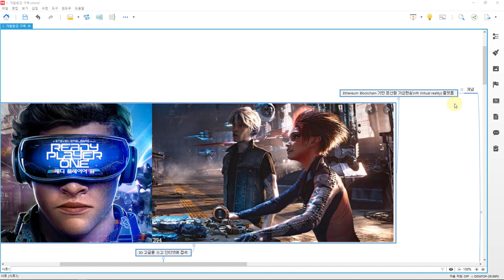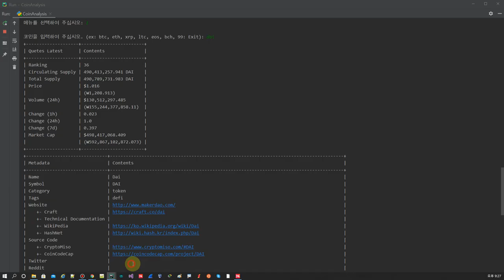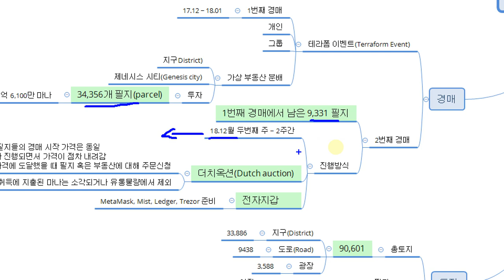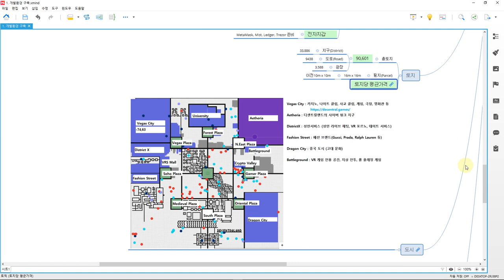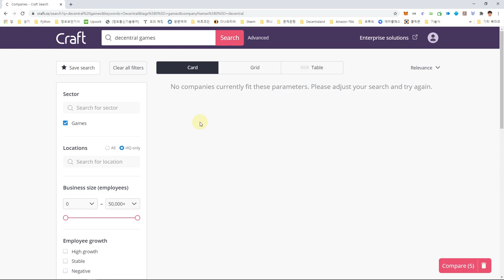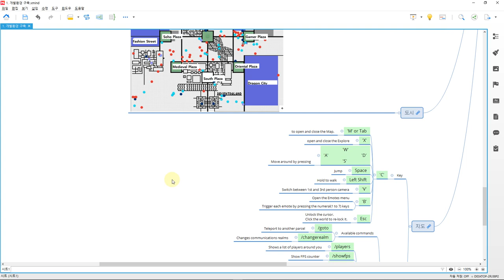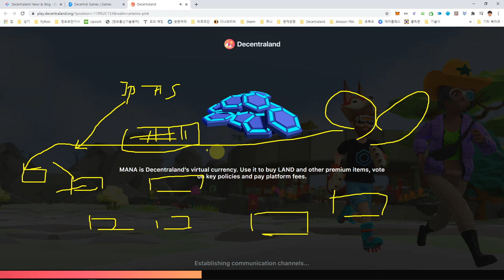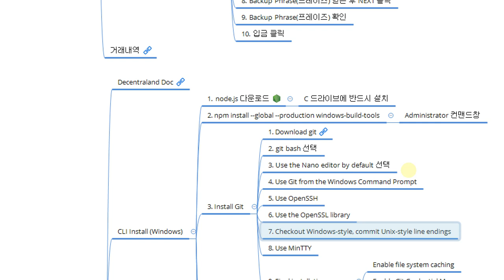디센트럴랜드(Decentraland) 마나(MANA) 코인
디센트럴랜드 참고 문서는 아래 사이트에 올려져 있습니다.